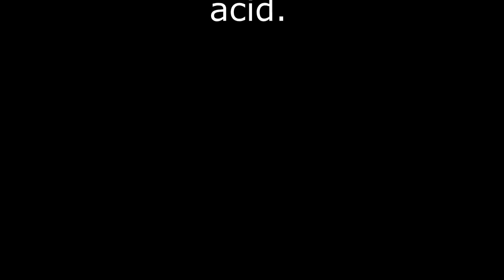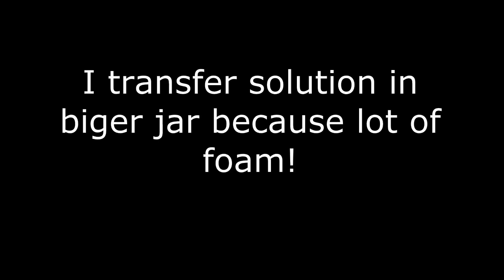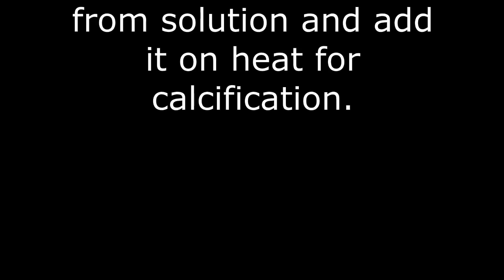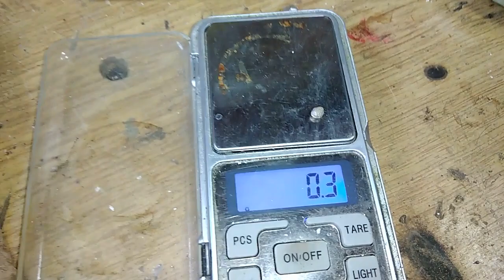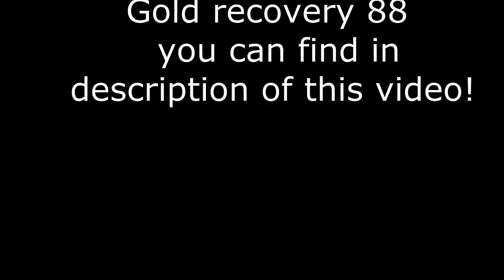Silver,Palladium and Gold in potentiometers - test.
Hello friends, welcome to the new video where I will show you what the small square potentiometers from electronic boards contain.Keep in mind that the results will vary depending on the manufacturer and the country from which your e-waste comes.Also visit my friend's and college's new youtube channel called Gold recovery 88. He is at the very beginning and it would be nice to help him build a channel and share the knowledge he has with him.Link: